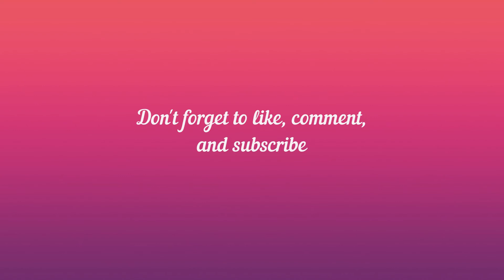Terminator 2: Judgment Day (1991)- Martin Movie Reviews| Action Masterpiece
My review of one of Hollywood's greatest sequels and action blockbusters, Terminator 2: Judgement Day.

Terminator 2:

Directed by
James Cameron

Produced by
James Cameron

Written by
James Cameron
William Wisher

Starring
Arnold Schwarzenegger
Linda Hamilton
Robert Patrick

Narrated by
Linda Hamilton

Brad Fiedel

Cinematography
Adam Greenberg

Edited by
Conrad Buff
Mark Goldblatt
Richard A. Harris

Production
companies
Carolco Pictures
Pacific Western Productions
Lightstorm Entertainment
Le Studio Canal+ S.A.

Distributed by
TriStar Pictures

Release date
July 1, 1991 (Los Angeles)

Running time
137 minutes

Country
United States

Language
English